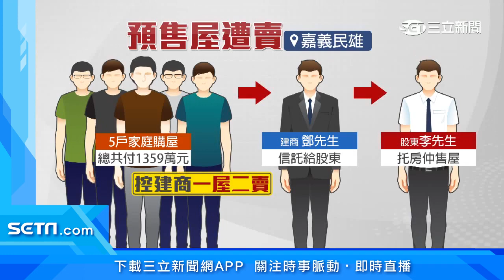預售屋遭「一屋二賣」 5戶受害者下跪求助│政常發揮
嘉義民雄鄉有五戶人家，花光積蓄買了五戶預售屋，總共花了將近一千四百萬，卻遲遲沒有交屋，到場一看發現有人在裝潢，才驚覺建商把5棟預售屋信託給股東，股東又轉手把房子給賣了，現在沒有家錢也討不回，受害屋主束手無策，出面開記者會，聲淚俱下請求社會大眾幫忙，看要如何跟建商協調，討回損失。

友邦連結區
◎ 訂閱【三立新聞網】最新影片搶先看